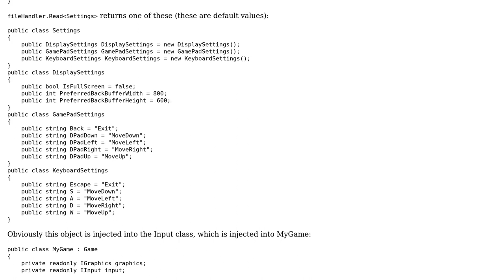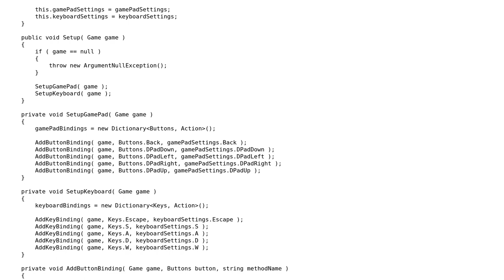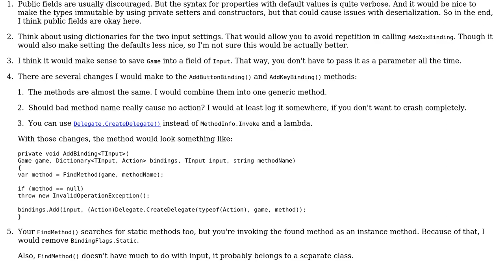Code Review: Setting up keyboard bindings using JSON and reflection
With thanks & praise to God, and with thanks to the many people who have made this project possible! | Content (except music & images) licensed under CC BY-SA | Music | Images & others | With thanks to user svick user Big McLargeHuge and the Stack Exchange Network Trademarks are property of their respective owners. You are responsible for your own actions.